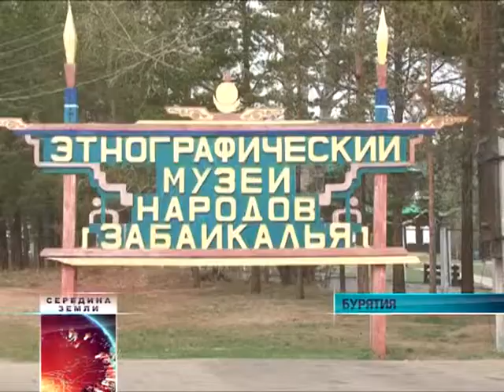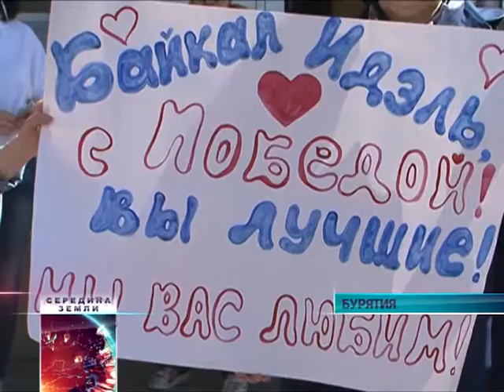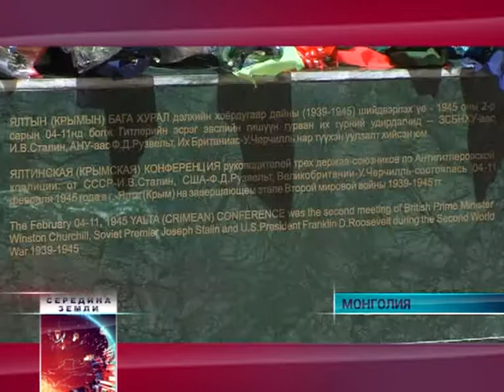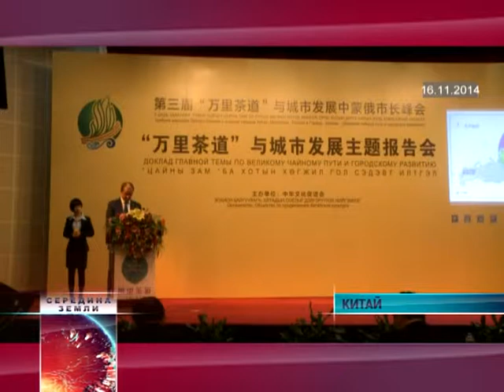Середина Земли 17.05.2017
- Сорок лет спустя. В Читу на гастроли прибыла труппа Малого театра во главе с легендарным Юрием Соломиным;
- Спортивный праздник в селе. В Угдане прошел турнир по вольной борьбе;
- Ми-ми-мишка ходит по улицам Улан-Удэ. Как косолапый оказался в столице и что ему угрожало?
- Международное признание. Ансамбль из Улан-Удэ стал победителем мирового танцевального конкурса;
- В Улан-Баторе открыт памятник "Большой тройке": Сталину, Рузвельту и Черчиллю;
- Великий чайный путь. Китай нацелен на возрождение древнего торгового маршрута;
- Форум "Пояса и пути". В пригороде Пекина прошел круглый стол лидеров стран-участниц китайской инициативы.